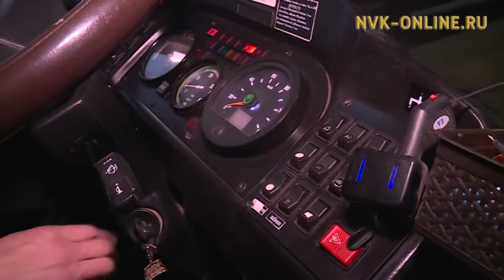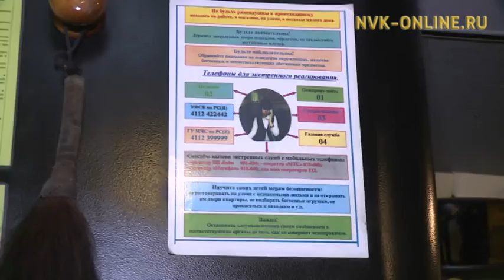Как в Якутии обстоят дела с безопасностью перевозки детей?